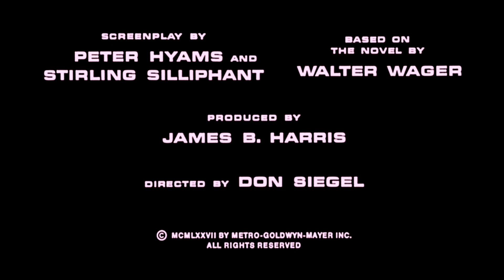Telefon Kinotrailer 4K Remastered